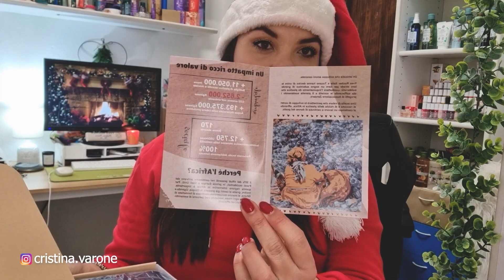UNBOXING INASPETTATO Regalo per le Responsabili Yves Rocher e BUON NATALE!!!!!!